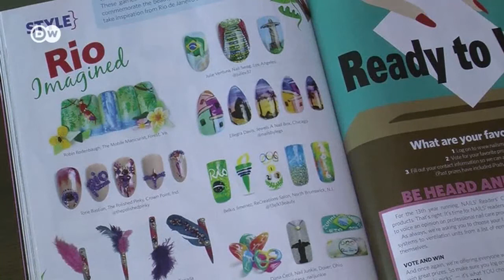Мистецтво олімпійського манікюру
Вболівати за своїх можна - в буквальному сенсі - аж до кінчиків пальців. Під час Олімпіади в Ріо багато спортсменок та вболівальниць роблять собі "олімпійський" манікюр.